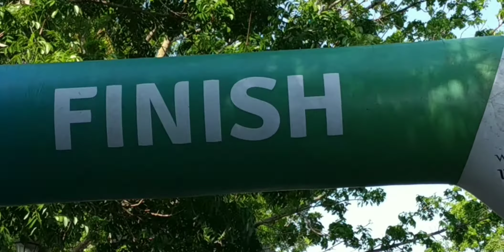FUN BIKE HUT KAB.GORONTALO 2019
with Ippot Gowes Community